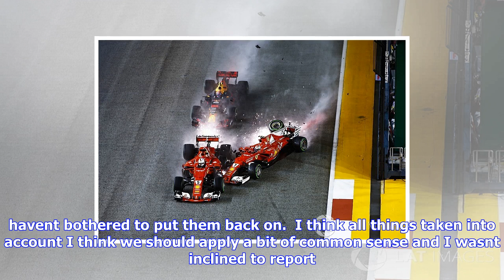F1 | Fia explain vettel/wheel incident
Fia explain vettel/wheel incident

Date published October 10 2017 FIA race director Charlie Whiting has explained why Sebastian Vettel ...